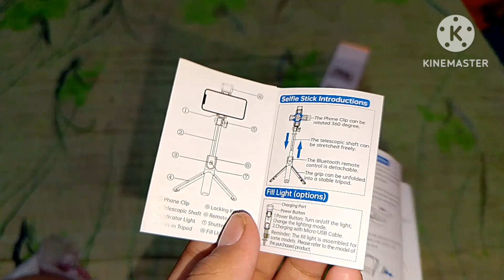online shopping tripod meesho se unboxing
tripod meesho se unboxing

Mr Rajasthan haker 🙏

Rohit hindauniya

Mr Rajasthan haker and song studio 🎙️

crazy Rohit director Rohit hindauniya

editor sushant

Instagram id Rohit hindauniya.yt

facebook id Rohit hindauniya

and

friends 😄💫💫